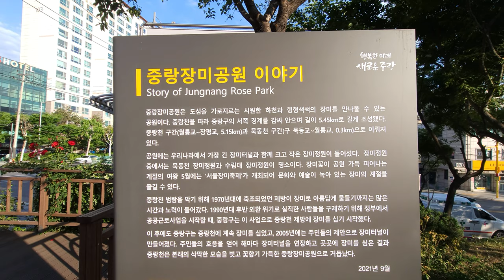[4K] Seoul Rose Festival at Jungnangcheon // 중랑천 서울장미축제 // Travel Vlog // 모리슨 영상여행